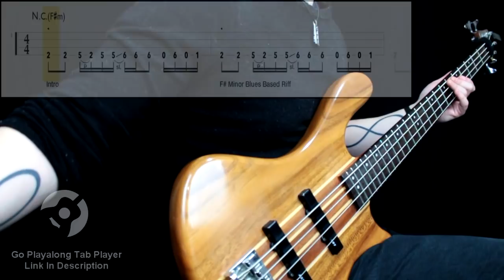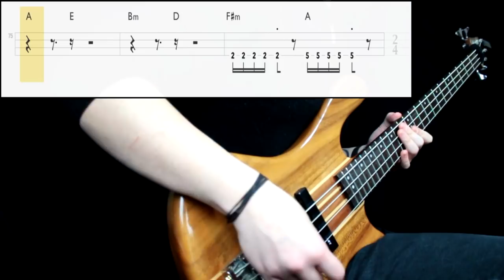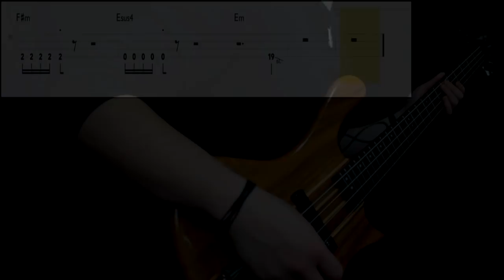Ghost - From The Pinnacle To The Pit (Bass Cover) (Play Along Tabs In Video)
Bass Tone

- Bridge Action: Mid
- Pickup Selection: Both
- Pickup Tone: Full
- Finger/Pick Strength: High
- Finger/Pick Shape: Sharp
- Other: Played next to the bridge

Amp/Cab Tone

- Gain: High
- Bass: High
- Mids: Mid/High
- Treble: High
- Pedals: Fuzz
- Other: -

Mixing

- EQ: Added low end and presence at 1.5khz
- Compression: High amount, low attack
- Other: -

Transcription Sources

- Isolated Track: No
- Live Videos: Yes
- Clips: Yes